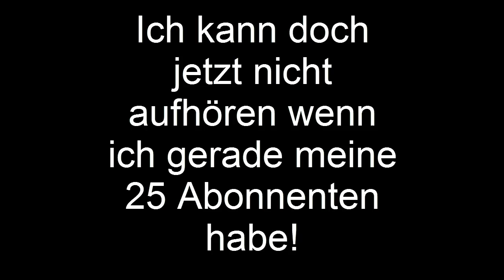Das UNechte 25 Abonnenten Special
Ich hoffe euch hat dieses Video gefallen, wenn ja, gebt ein Like, fügt es euren Favoriten hinzu und teilt es mit euren Freunden! Es hilft mir und meinen Channel größer zu werden! Also Danke!:)